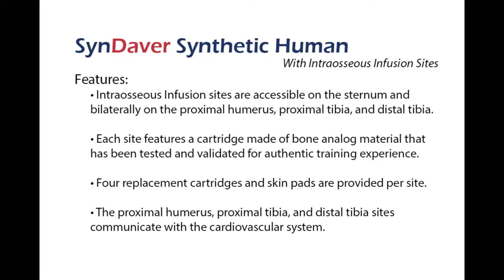SynDaver IO Trainer